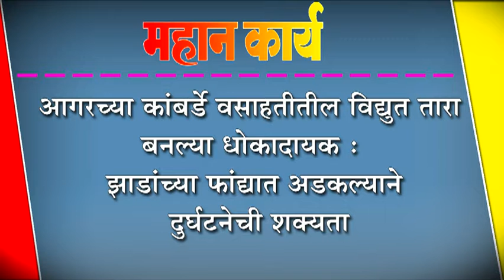आगरच्या कांबर्डे वसाहतीतील विद्युत तारा बनल्या धोकादायक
आगरच्या कांबर्डे वसाहतीतील विद्युत तारा बनल्या धोकादायक : झाडांच्या फांद्यात अडकल्याने दुर्घटनेची शक्यता